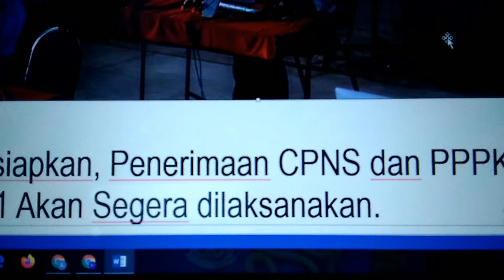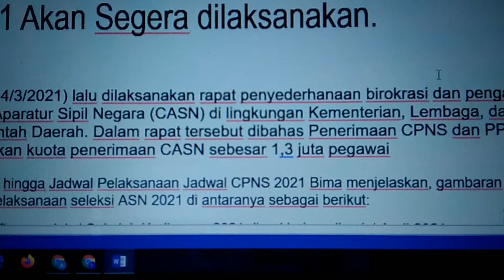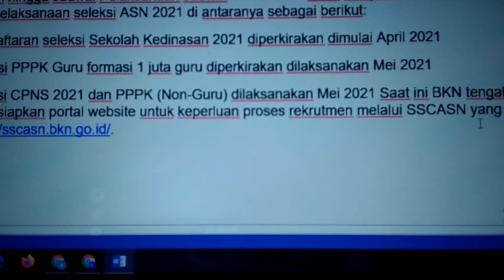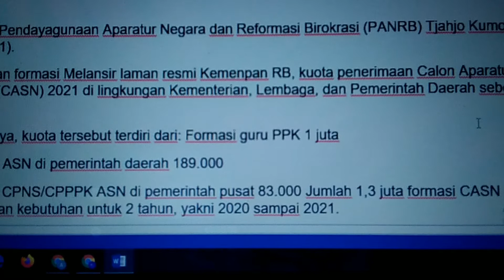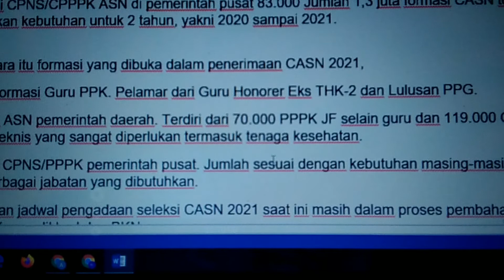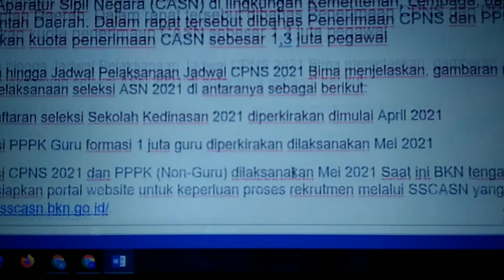Ayo bersiap penerimaan CPNS dan PPPK 2021 mau dilaksanakan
Honorer dan Tenaga Kontrak harus tahu - Sistem Seleksi Calon ASN 2021 mengunakan 1 portal Registrasi , seleksi ASN 2021, seleksi ASN adalah ada perubahan, sehingga perlu di ketahui, honorer K2 terbaru hari ini, honorer 2021, honorer k2, honorer p3k.
dan bagi alumni sekolah kedinasan , sekolah kedinasan 2021 , perlu mengetahui informasi warta berita ini.agar dapat mempersiapkan segala sesuatunya
Honorer dan Tenaga Kontrak harus tahu - Sistem Seleksi Calon ASN 2021 mengunakan 1 portal Registrasi,
Honor akan diangkat menjadi PNS, honorer dishub, honorer 35+, honorer -k2 administrasi, PPPK 2021 untuk umum atau honorer, PPPK 2020 untuk umum atau honorer, PPPK Kemenag 2021, PPPK Honorer 2020, PPPK Kemendikbud, PPPK Wibinar, BKN,